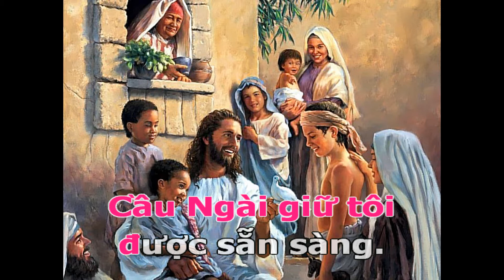Thánh Ca Cơ Đốc Thiếu Nhi 075 - Tôi muốn được sẵn sàng